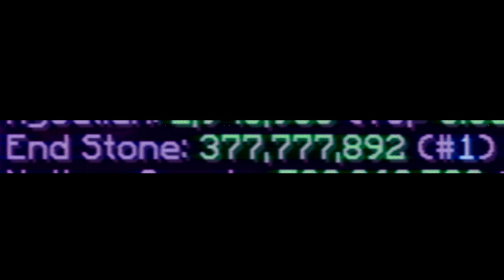377m endstone collection in hypixel skyblock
time to get 10b endstone guys! see you when i have 200 compact 10 pickaxes done. stonk video is coming soon